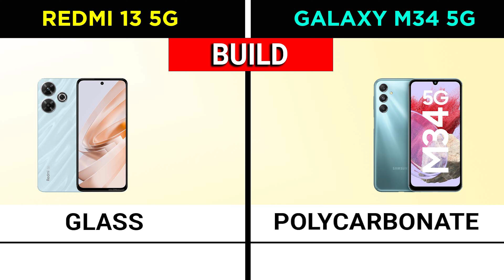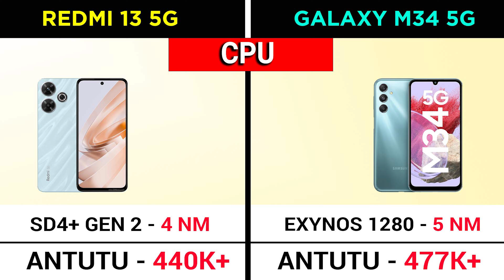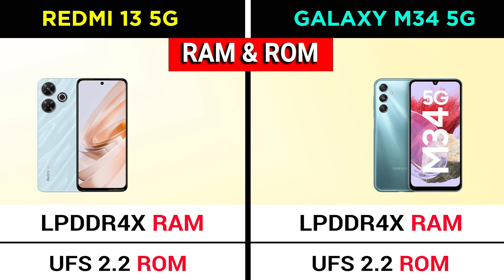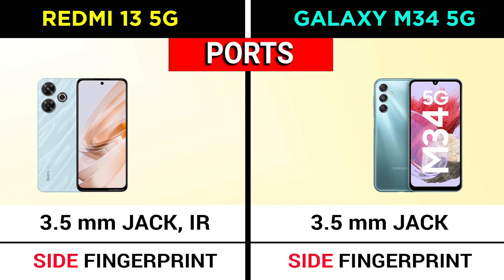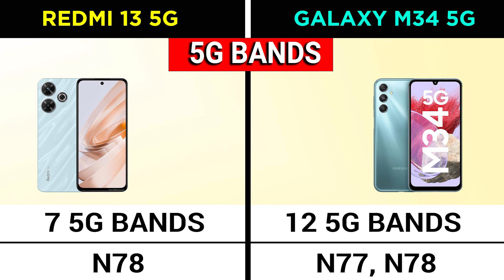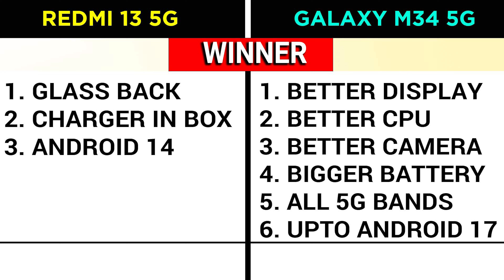🔥 REDMI 13 5G vs GALAXY M34 5G - Best 5G Smartphone Under ₹13,000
In this video, i am going to compare REDMI 13 5G with GALAXY M34 5G.

TOPIC COVERED :

redmi 13 5g vs galaxy m34 5g
galaxy m34 5g vs redmi 13 5g
redmi 13 5g vs galaxy f34 5g
galaxy f34 5g vs redmi 13 5g
redmi 13 5g vs galaxy m34 5g camera test
redmi 13 5g vs galaxy m34 5g pubg test
redmi 13 5g vs galaxy m34 5g speed test
redmi 13 5g vs galaxy m34 5g battery drain test
redmi 13 5g vs galaxy m34 5g gaming test
redmi 13 5g vs galaxy m34 5g charging test
redmi 13 5g vs galaxy m34 5g camera comparison
redmi 13 5g vs galaxy m34 5g comparison
redmi 13 5g vs galaxy m34 5g unboxing